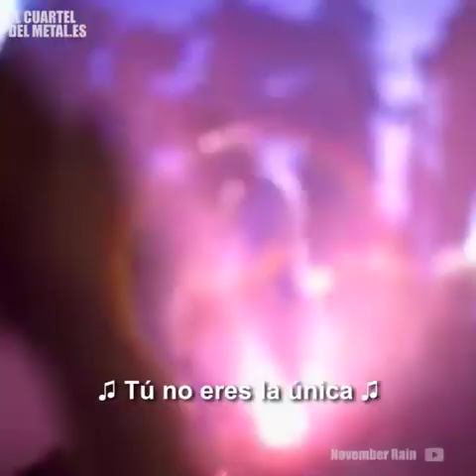La fría lluvia de noviembre HD